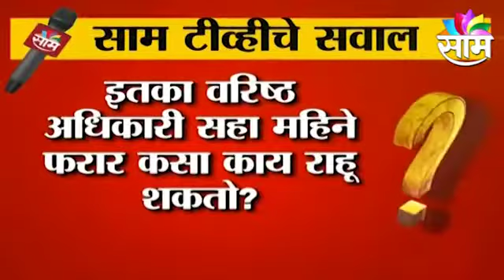Mumbai ; परमबीर सिंहांना निलंबित करणार ?; पाहा व्हिडीओ